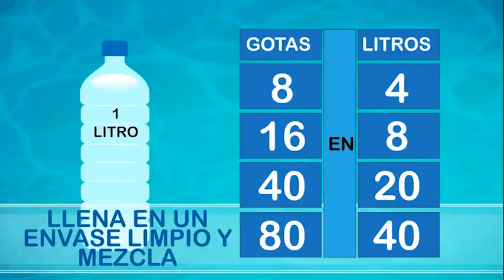Cuidemos el Agua